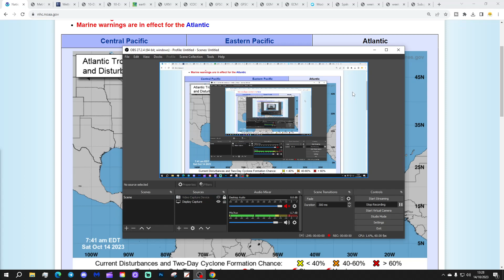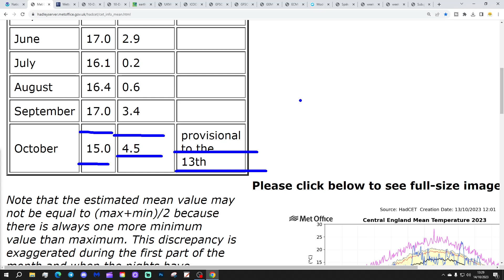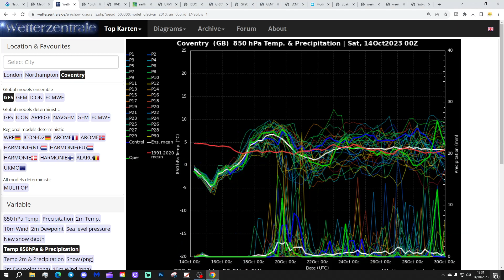Ten Day Forecast: All Eyes On The Scandi High...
Hello everyone and thanks for tuning in to today's ten day forecast video. We're going to look at the weather for the next ten to fourteen days. Day ten will take us to the twenty-fourth of October - and we'll be able to extend out beyond that with the extended and ECM ensembles (they run to around a couple of weeks)

High pressure will dominate the weather in the next few days bringing a mostly dry but chilly spell with the first frosts of the season likely. Looking ahead to the middle and second half of next week there's a lot of uncertainty. Some models have low pressure pushing up from the south and west with a cold and wet spell developing later next week but other models have high pressure taking over across Scandinavia with a proper push of easterly winds keeping dry but certainly on the chilly side...

If you're enjoying our content please give us a sub. Thanks so much everyone.

Chapters:
00:00 Intro
00:50 NHC Latest
02:00 Current CET
02:48 GFS Ensembles
04:16 Temp/Precip Anomalies
04:54 Latest Windflow Map
05:25 Chart Data
13:33 EC Precipitation Forecast
14:34 EC Ensemble Clusters
16:21 CFS Weeklies
17:55 Outro

💡  Video Credits: 💡

💡  GWV Links: 💡